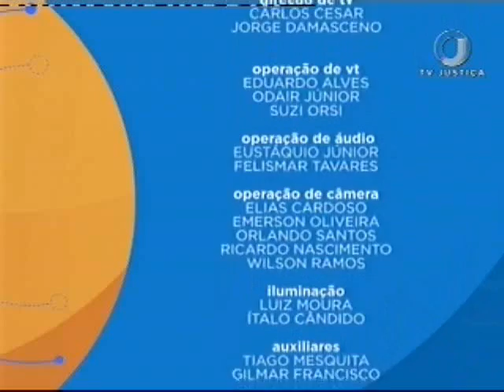Direito Constitucional - Constitucionalismo e reforma política - Aula 5